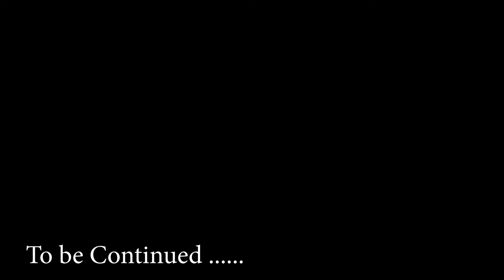Superbikes vs Traffic : Kawasaki Ninja 1000sx ⚠️ Z900⛔| Revv with SKY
revv with skysuperbikes in delhibackfirezx10rmotovlogkawasakiyoutubekawasaki zx10rloudest zx10r indiagoproninjainsta360insta360 x22023 kawasaki motorcyclesbest superbike under 10 lakhsz900 vs z900zx10 vs z900loud bike exhaustkawasaki ninjareactionkawasaki zx10r sound